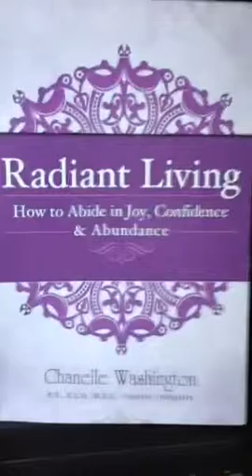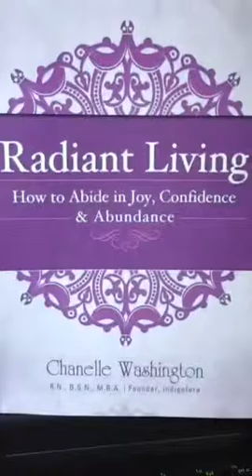3 TIPS to Get More Done in Life & Business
3 TIPS to Get More Done in Life & Business periscope RadiantLiving follow me on periscope for live videos @RadiantLiving_